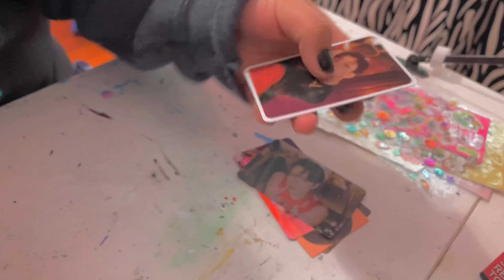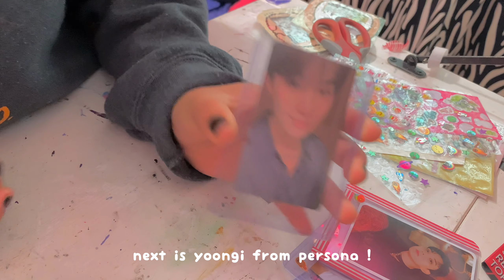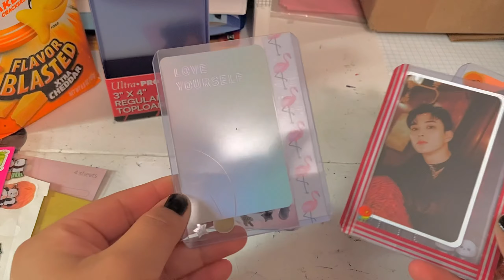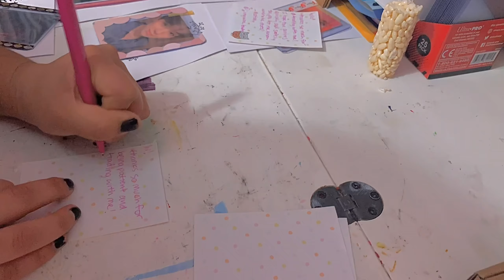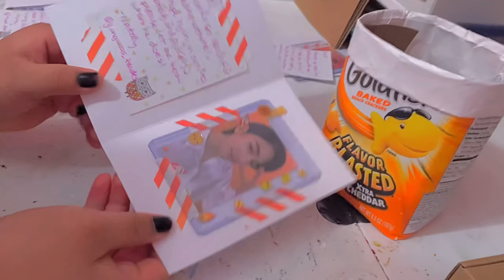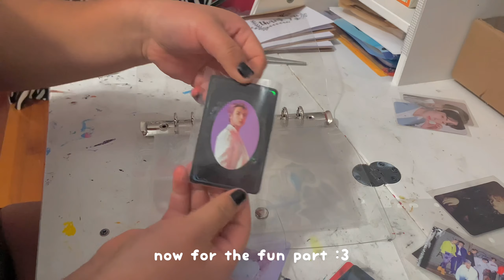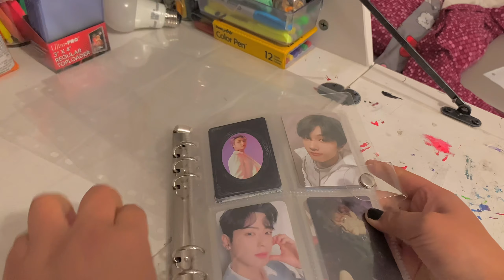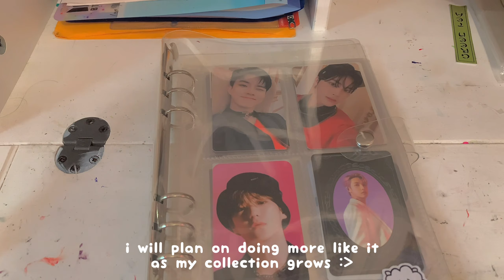pack trades with me + organizing my pc binder! 💌 🌈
hii everybody! it's been a minute since i uploaded ahaha. in this video i was packing my first photocard trades, so i was excited and i hope you can enjoy this! also my trading account is @j.ungwoos_trades on ig. i still have more pc’s up for trade or sale c: i think i am going to start by collecting the nct yearbook cards so wish me luck with finding them all lol. anyways, i hope everyone is doing well!!
-nataly🍋

♡︎|socials
main insta: nataly.8311
trading insta: j.ungwoos_trades

thank you cards + envelopes

penny sleeves

9 pocket card sleeves

clear 6-ring a5 binder

cassette - prod. riddiman

escapism - prod. riddiman

♡︎|about me
name: nataly
age: 15
from: california
filmed on: iphone xr
editing: vllo